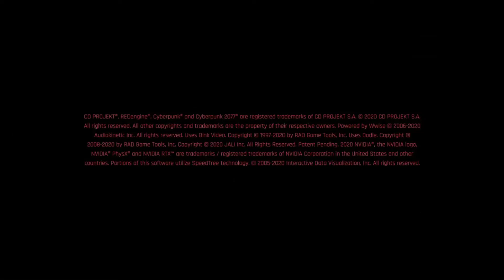Cyberpunk 2077 - Acer Nitro 5 GeForce GTX 1650 16gb Ram FireCuda 1TB SSHD (Ultra Settings)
⭐  Become a channel member for only $4.99 a month

⭐  Channel Member Goal: 100